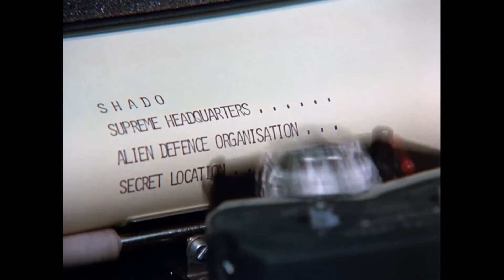1970-09-16: Gerry Anderson's SHADO UFO Debut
Gerry Anderson fights back against the January 1969 public release of the Condon Report and the closure of Project Blue Book in December 1969.   As will be shown in later videos, Anderson makes direct reference to genuine historical events in two or more of the shows.  This fictional work also installs the important concepts into human cultural literacy and mass awareness.